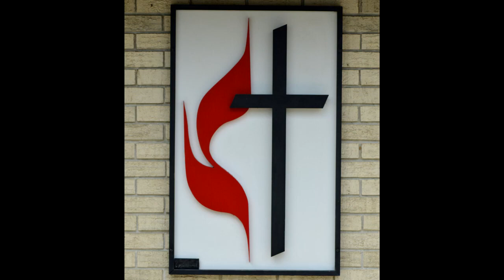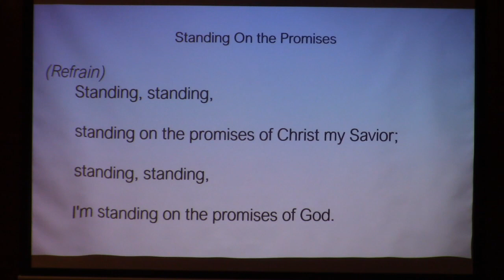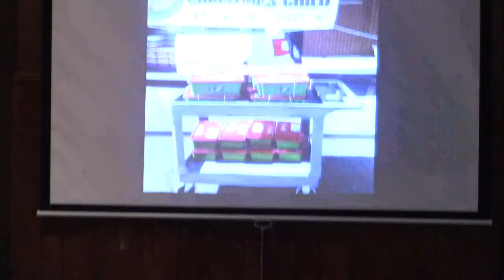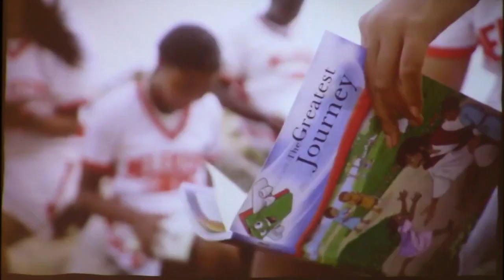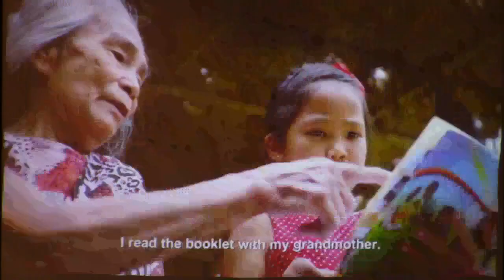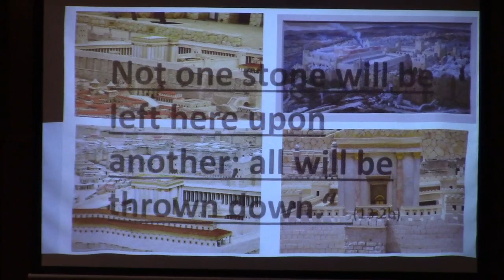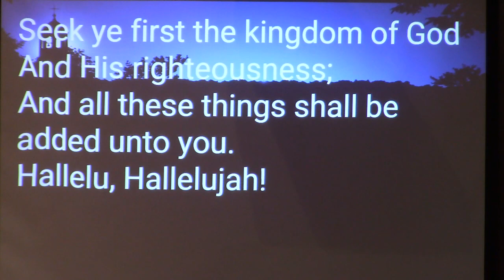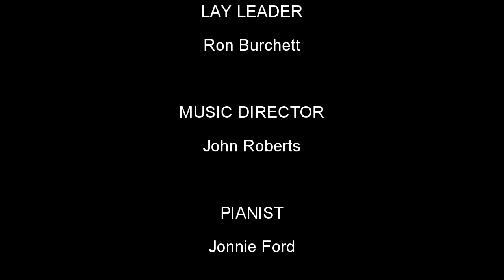"Not One Stone" - Full Service - 11/14/2021